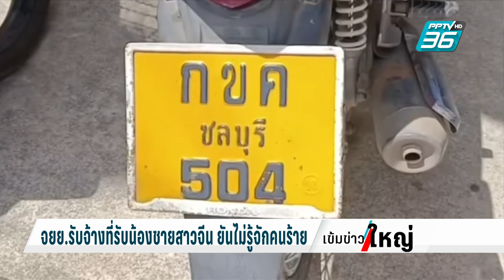ขืนใจนักท่องเที่ยวสาวจีน จุดไฟเผาหวังฆ่าปิดปาก | 19 ก.พ. 67 | เข้มข่าวใหญ่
เกิดเหตุการณ์อุกอาจขึ้นกับนักท่องเที่ยวสาวชาวจีน ถูกคนร้ายเป็นชายไทยลวงไปขืนใจในป่า สุดท้ายคนร้ายพยายามฆ่าปิดปากด้วยการใช้เชือกมัดมือมัดเท้า แล้วเอาน้ำมันราดรอบ ๆ ตัวเธอ ก่อนจุดไฟเผาและหลบหนีไป แต่เธอพยายามแกะเชือกหนีเอาชีวิตรอดพร้อมเข้าแจ้งความกับตำรวจ